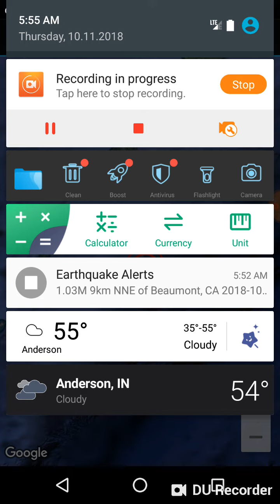Severo-Kuril'sk, Russia Earthquake October 11th, 2018